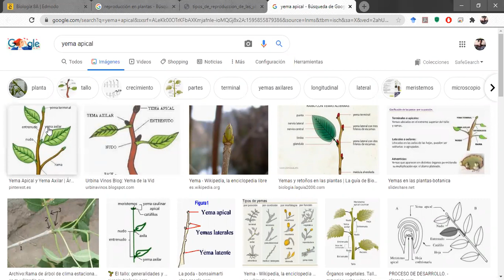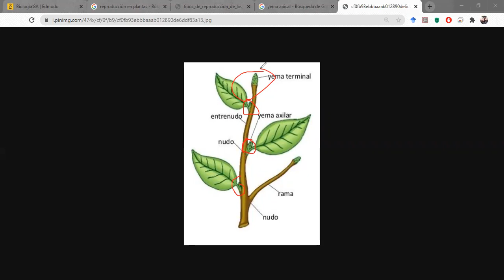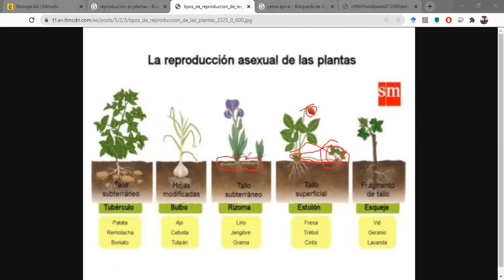Octavo B - 27 de julio de 2020 PARTE 2